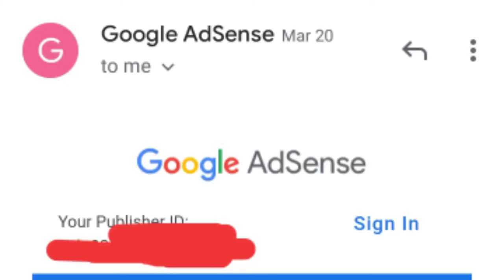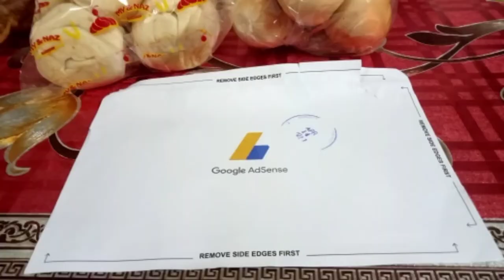Google Adsense Pin.Paano Makukuha ng Mabilis.Fast and Easy Adsense Pin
I received my Google Adsense Pin.another milestone for a small Youtuber like me thank you.